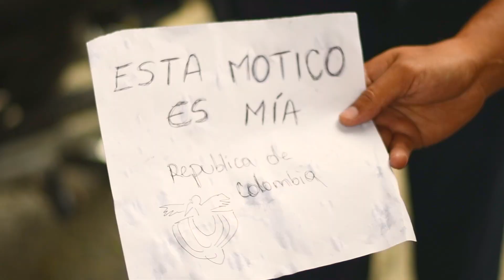La Motico Los de Yolombó